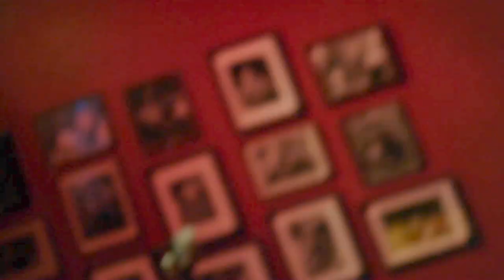Nights In Shanaglish Launch Night-Mary Noonan-An Droimeann Donn Dílis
Mary Noonan singing the song, "An Droimeann Donn Dílis" at the Plough and Stars in San Francisco.

On the vinyl record, she can be heard singing this song. Mary learned An Droimeann Donn Dílis from her mother, Margaret Keehan, who used to sing it as she was about the house years ago in Beagh, Co. Galway. It is a song of yearning, where the Droimeann Donn Dílis (the faithful brown cow), is an allegory for Ireland and it's attempt to free itself.